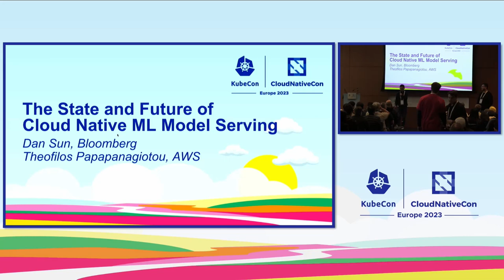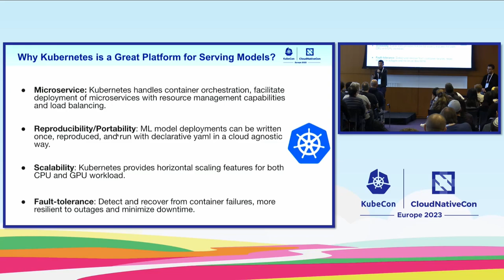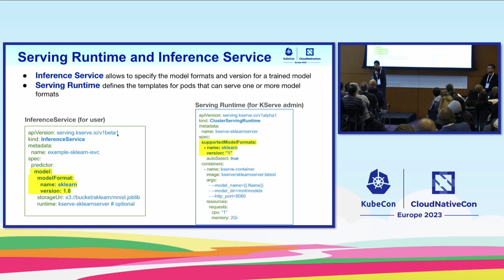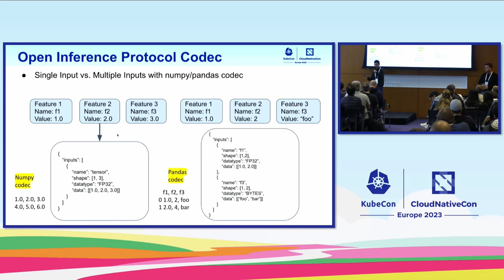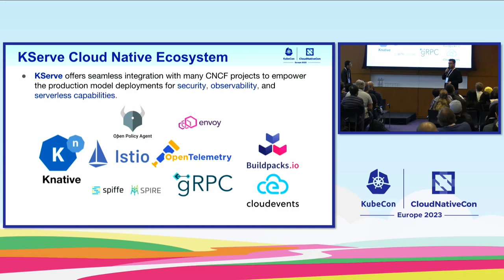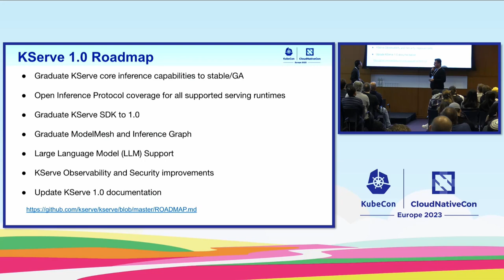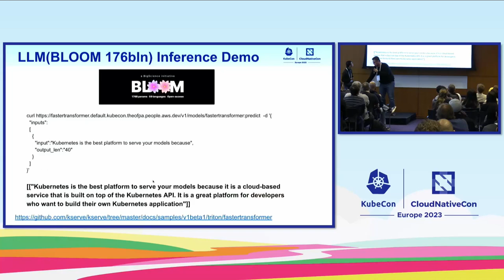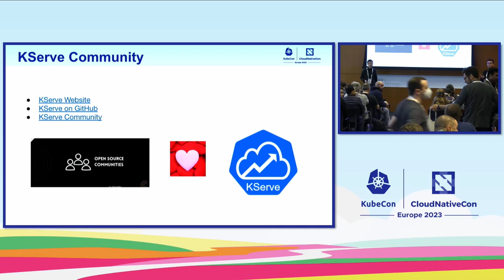The State and Future of Cloud-Native Model Serving - Dan Sun, Bloomberg & Theofilos Papapanagiotou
The State and Future of Cloud-Native Model Serving - Dan Sun, Bloomberg & Theofilos Papapanagiotou, Amazon

KServe is a cloud-native open source project for serving production ML models built on CNCF projects like Knative and Istio. In this talk, we’ll update you on KServe’s progress towards 1.0, the latest developments, such as ModelMesh and InferenceGraph, and its future roadmap. We’ll discuss the Kubernetes design patterns used in KServe to achieve the core ML inference capability, as well as the design philosophy behind KServe and how it integrates the CNCF ecosystem so you can walk up and down the stack to use features to meet your production model deployment requirements. The well-designed InferenceService interface encapsulates the complexity of networking, lifecycle, server configurations and allows you to easily add serverless capabilities to model servers like TensorFlow Serving, TorchServe, and Triton on CPU/GPU. You can also turn on full service mesh mode to secure your InferenceServices. We’ll walk through different scenarios to show how you can quickly start with KServe and evolve to a production-ready setup with scalability, security, observability, and auto-scaling acceleration using CNCF projects like Knative, Istio, SPIFFE/SPIRE, OpenTelemetry, and Fluid.